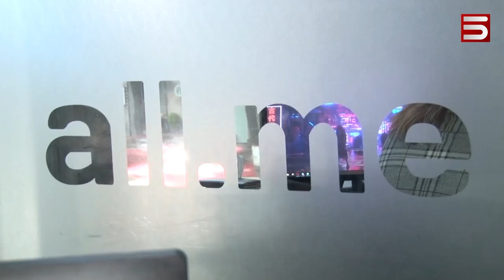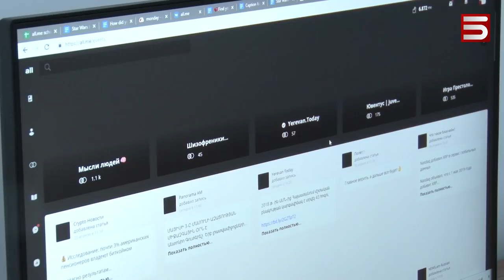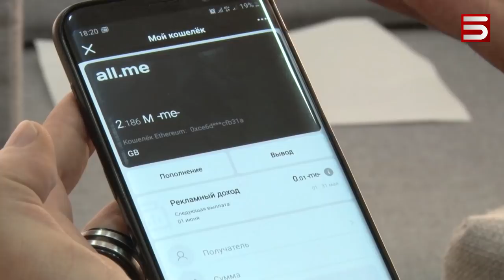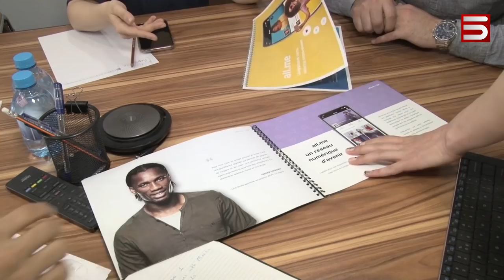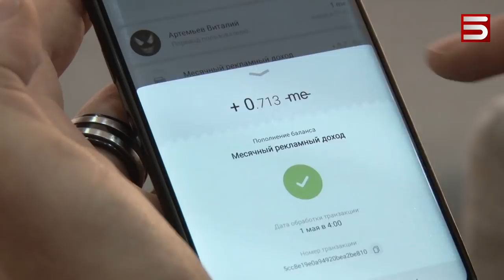Սև ապակիների հետևում հավաքված պայծառ մարդկանց գործը